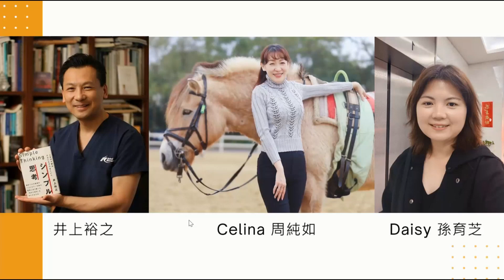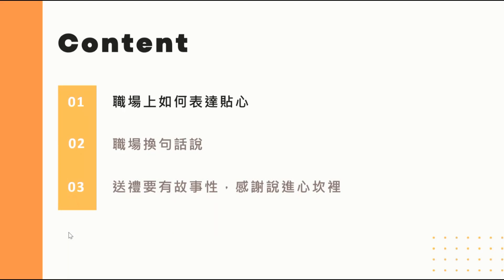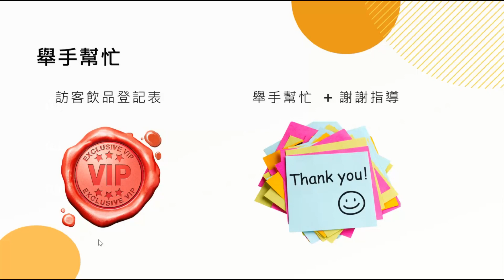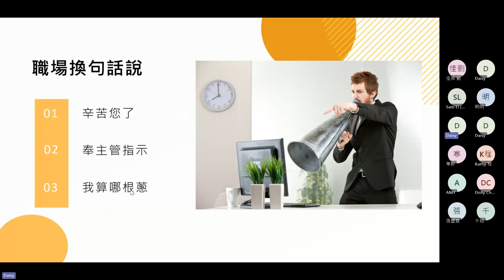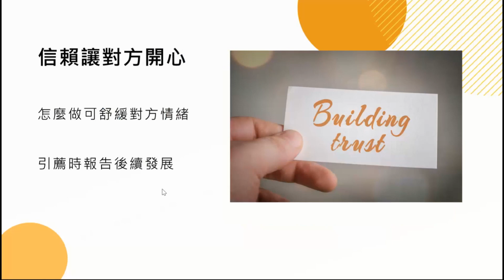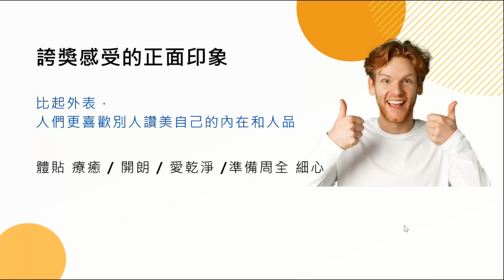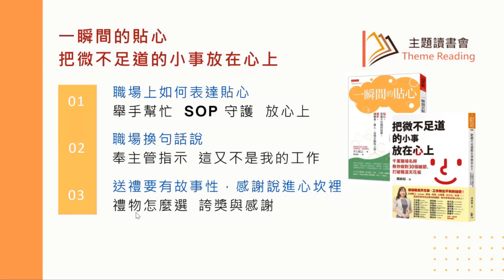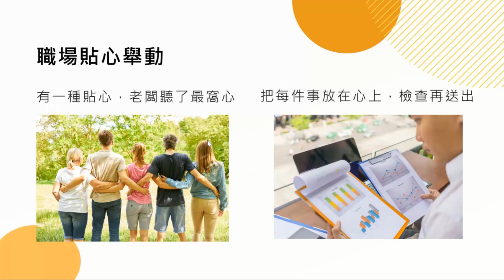職場人際關係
書籍：把微不足道的小事放在心上、一瞬間的貼心
作者：周純如、井上裕之
分享者：Daisy孫育芝